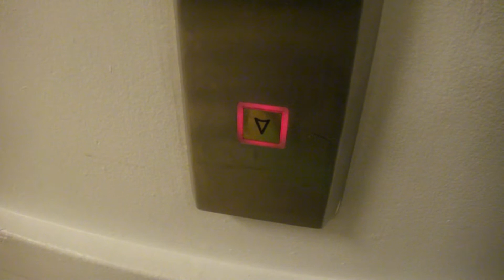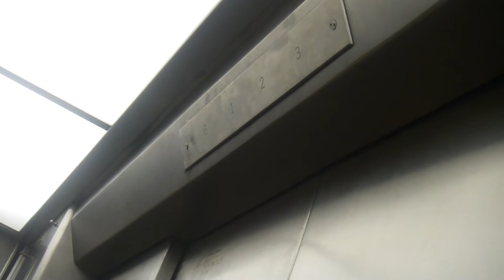Otis Traction Elevator at Macy's Roosevelt Field Mall Garden City NY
This elevator was a pain to film because it was so busy.